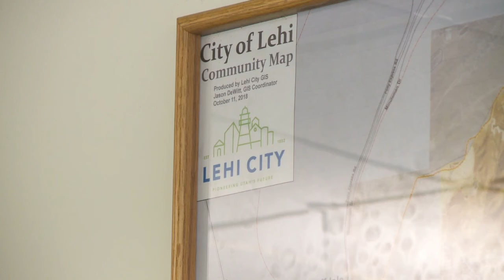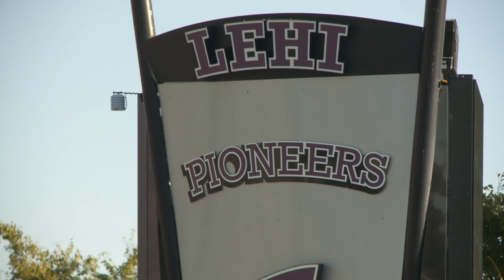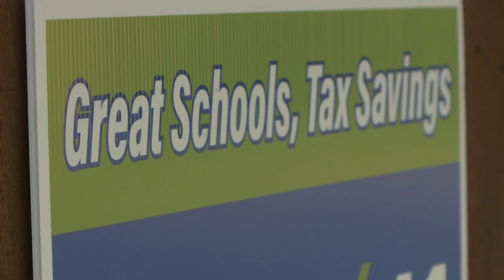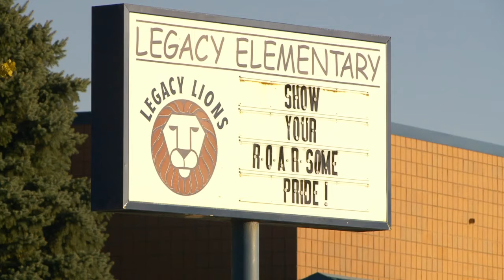Voters to decide whether to break from state's largest school district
The Alpine School District is the largest school district in the state of Utah. In November, voters in several cities will be able to decide whether or not to split the school district up.